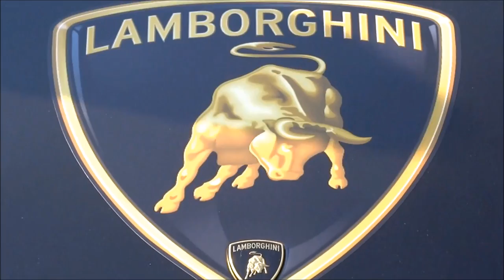真夏の祭典紅蓮の炎in FSW by THE EMPEROR Racing & T.R.Tproject Japan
説明
THE EMPEROR Racing & T.R.Tproject Japan 夏祭り企画
真夏の祭典　紅蓮の炎 in Fuji International Speedway
2016y8月12日（金曜日）気温31°湿度65％の悪条件・真冬より～２～３秒はTIMEが出ないが強行

ザ・対決 （ラインナップ）

Lamborghini Gallardo Super Torofeo Racing Platinum Lain #11 　570PS　1350Kg
Lamborghni Aventador LP800-4 50° Anniversario / Impact Blue /#63　809PS　1720Kg　Lamborghini Huracan LP610-4 / Jet Black/#610　610PS　1640Kg
Lamborghini Gallardo LP570-4 Super Trofeo Stradale / #63 　570PS　1570Kg
Lamborghini Gallardo LP570-4 Squadra Corse / #63　570PS　1570Kg
ザ・対決 （番外編ラインナップ）

NEW Rolls-Royce Wraith　632PS
NEW Rolls-Royce Ghost SeriesⅡ 570PS

by THE EMPEROR Racing & T.R.Tproject Japan